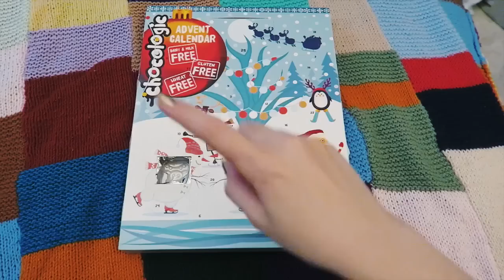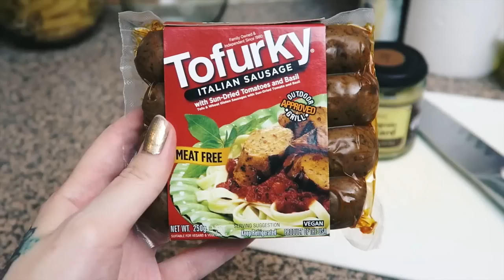Practice Makes Perfect 🌿✒️ (am I doing vlogmas?!)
🌻 FOLLOW ME 🌻
You can follow Alex on IG and Twitter @HairyManFace

What I Used:
Water Brush Pen
Line Maker Pen
I didn't use them in this but I have these watercolour pencils too

- Get Into It - Johan Hynyen
- Dirt 2 - Joachim Nilsson